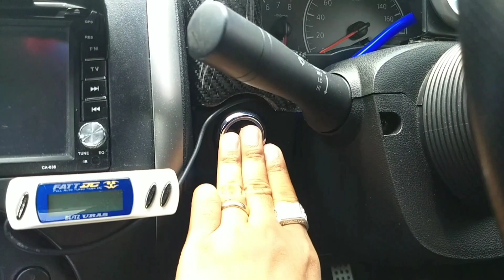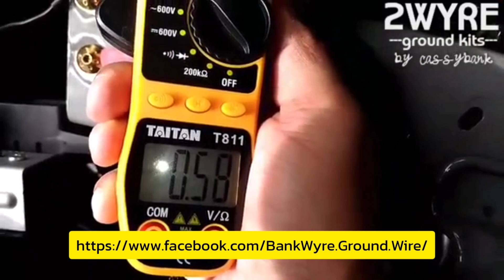อาการของท่อไอเสียรั่ว เป็นอย่างไร จะส่งผลกระทบต่อรถยนต์ยังไงบ้าง? | CassyBank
ท่อไอเสียรั่ว ปัญหาที่ดูแล้วอาจเกิดขึ้นได้ยาก แต่ถ้าเมื่อใดที่เกิดปัญหานี้ขึ้นมา ก็ควรที่จะรีบนำรถยนต์ไปแก้ไข ซ่อมแซม เพราะหากปล่อยไว้อาจก่อให้เกิดอันตรายได้ แล้วอาการท่อไอเสียรั่ว เป็นอย่างไร มาติดตามชมกันครับ ^_^